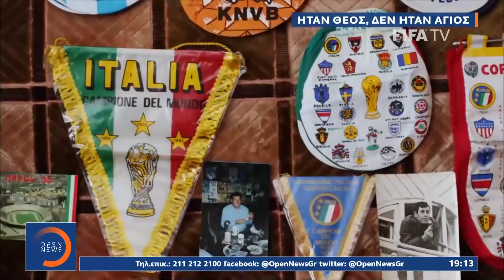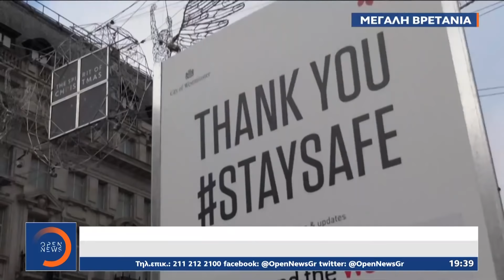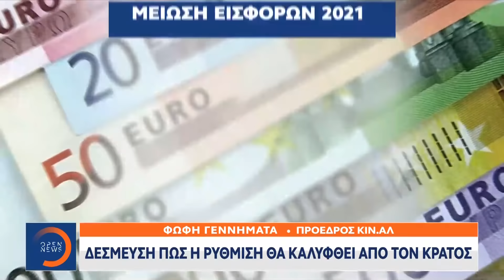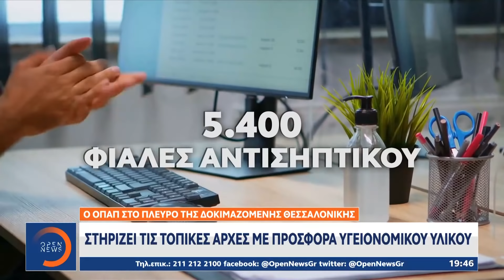Κεντρικό δελτίο ειδήσεων 26/11/2020 | OPEN TV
Η υφήλιος υποκλίνεται στον Ντιέγκο Μαραντόνα. Συγκλονιστικές εικόνες σε Αργεντινή και Νάπολη. Οι μεγάλες στιγμές και τα πάθη του. «Μπλόκαραν» οι εντατικές στην Βόρεια Ελλάδα. Διακομίστηκαν στην Αθήνα τρεις ασθενείς σε ειδικές κάψουλες. Ανακοινώθηκε παράταση του lockdown μέχρι τις 7 Δεκεμβρίου. Επιμένει σε αντίποινα με πειρατείες σε ελληνικά πλοία η Άγκυρα. Στήνει σταθμό ελέγχου ναυσιπλοΐας στα κατεχόμενα. Αναλυτικά το κεντρικό δελτίο ειδήσεων στο OPEN, με τη Νίκη Λυμπεράκη.